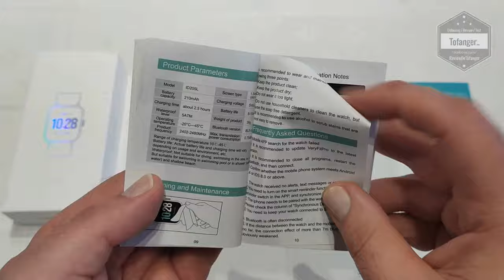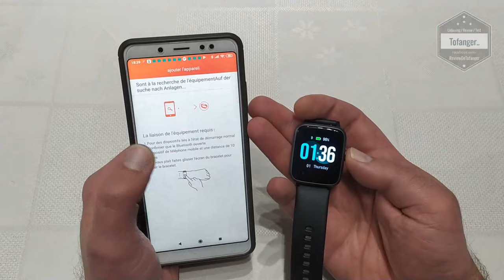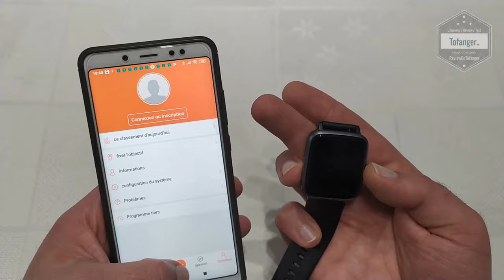ID205L Smartwatch - H205L - Fitpolo 205L - Montre connectée IP67 - Veryfit Pro - Unboxing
↓↓↓↓  Avis / information / descriptif / Disponibilité  ↓↓↓↓
Amazon FR
Amazon ES
Amazon DE
Amazon IT
Amazon UK

La montre Connectée ID205L a un bon rapport qualité prix..
Comme pour beaucoup de bracelet connecté et montre connectée, elle se relie au smartphone en Bluetooth et elle est compatible avec Android et IOS.
Aucun soucis pour l'appairer avec mon téléphone Xiaomi Redmi Note 5, la montre a été trouvé directement et la connexion s'est faite directe.
L'application, disponible sur le play store gratuitement, s'appelle Veryfit Pro. Elle est traduite en Français et les informations que l'on y trouve sont claires.

En terme de fonctionnalité, la montre Connectée Fitpolo 205L
 ressemble beaucoup a la Diggro DB-07 ou la montre connectée Hestia 116 Plus, Duang ...

L'affichage de la smartwatch H205L est clair et très compréhensible.
La surface écran de la montre est de bonne qualité et ne fait pas "plastique au toucher".
Le bracelet est résistant et sur un format classique.

Pour le reste, on retrouve les fonctionnalités classiques pour le sport, les notifications etc..

Concernant le packaging, on est au plus simple, on retrouvera la montre Duang avec son câble de recharge magnétique et une notice

Disponible ici par exemple :

Amazon FR
Amazon ES
Amazon DE
Amazon IT
Amazon UK

Caractéristiques techniques :

Fitpolo 205L Montre Connectée Femmes Homme

Écran tactile complet et graphique simple affiché

GPS Partagé

Connectez-vous au GPS de votre smartphone en mode course et vélo, et vous serez en mesure de voir votre temps de sport, la vitesse, la distance, les calories et une carte d'itinéraire après l'exercice

Contrôle de la Musique

Activez la fonction "Contrôle de la musique" sur APP, vous pouvez contrôler les chansons en pause, en lecture, précédentes et suivantes sur Smartwatch

 Etanche IP68

    étanche jusqu’à 50 m, même si vous vous lavez les mains, prenez une douche ou nagez, vous pouvez porter la bracelet connecté sans soucis

 Fonctionnalités

    Trackers d'Activité ( Podometre, Distance, Calories )
    Cardiofrequencemetre, Respirer Guide
    14 Modes Sport, GPS Partagé, Chronomètres
    Tracker Sommeil, Alarme, Rappel Sédentaire
    Notification de Message ( Appel, SMS, Facebook, Twitter, Instagram...)
    Trouver un Téléphone, Sens du Poignet
    Etanche IP67, Écran Couleur

    Matériau du bracelet: TPU
    Écran: LCD TFT 1.3 pouces
    Taille portable: 14 - 23cm
    Temps de charge : 1-2 heures
    Temps d'utilisation : 7-10 jours
    Temps en veille : 30 jours
    APP: VeryfitPro (Peut être téléchargé à partir de Google Play ou de l'APP Store.)
    Compatible: Android 4.4 minimum et iOS 8.1 minimum
    Contenu du coffret: 1 x 205L Montre Connectée; 1 x Guide d'Utilisateur ;1 x chargeur magnétique USB

A bientôt
Tof..